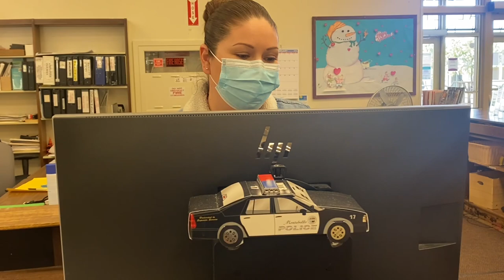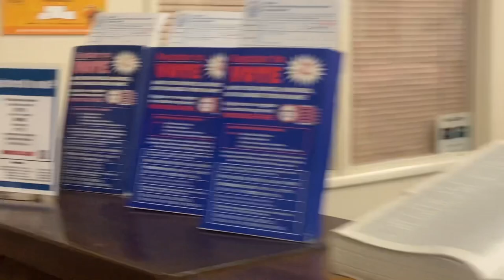Library employees demand shut off cameras and leave !!! Get Educated